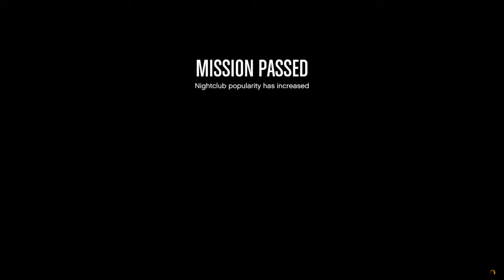GTA Online Nightlife - Management #8 / 宣伝ミッション #8